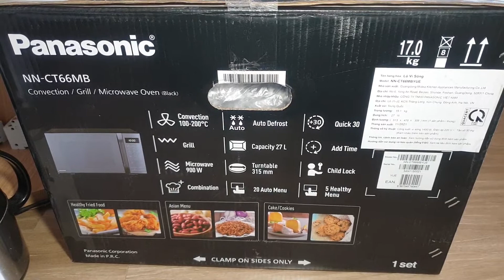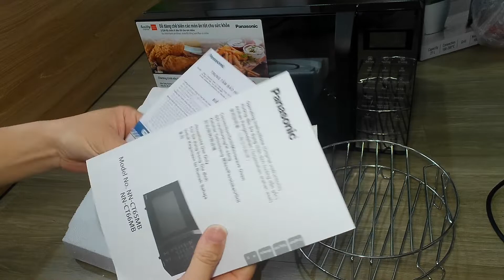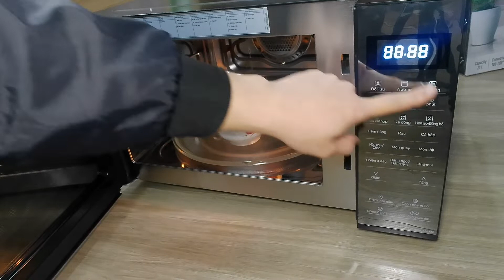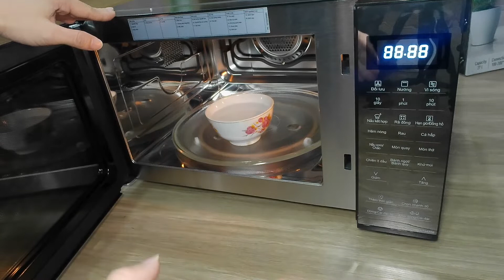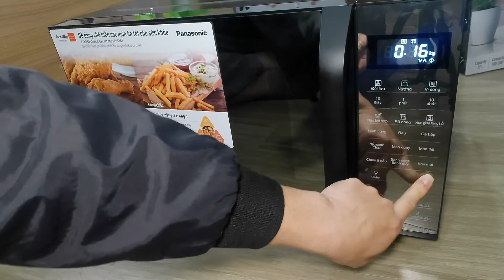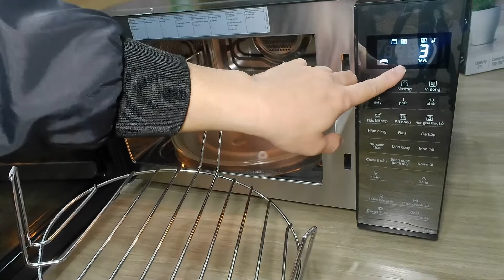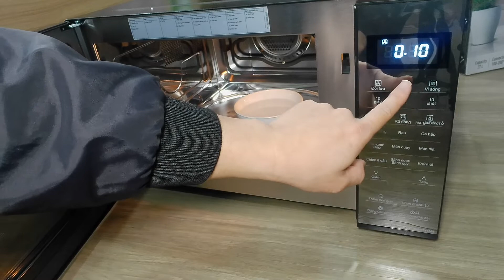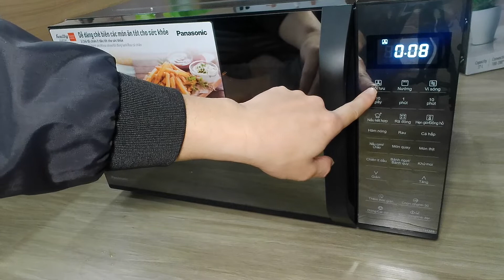Tích hợp nồi chiên không dầu, lò nướng, lò vi sóng trong một thiết bị - Panasonic NN-CT66MB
Với chiếc lò vi sóng Panasonic NN-CT66MB này bạn sẽ không phải mua thêm lò nướng và nồi chiên không dầu nữa bởi vì Panasonic NN-CT66MB đã tích hợp 3 thiết bị trong 1 rồi gồm: Lò vi sóng + Nồi chiên không dầu + Lò nướng . Quá tiện ích và tuyệt vời cho các bà nội trợ..
- Bạn xem giá và đặt mua Lò vi sóng Panasonic NN-CT66MBYUE tại đây
- Bạn có thể xem giá và đặt mua Lò vi sóng có nướng Panasonic NN-CT66MBYUE 27 lít - Hàng chính hãng tại đây